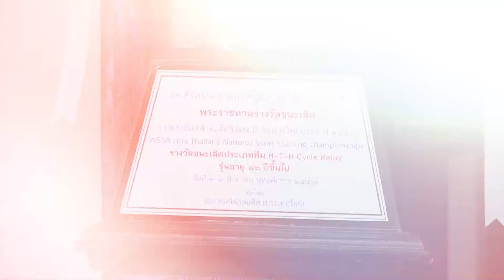ช่วง จุดประกาย การแข่งขันสแต็คชิงแชมป์ประเทศไทย 19ส.ค.57